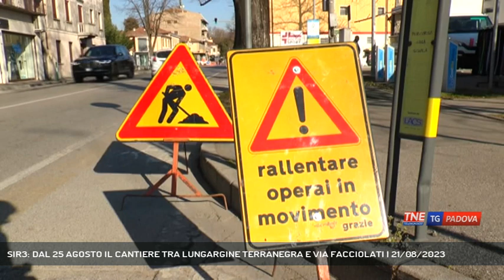SIR3: DAL 25 AGOSTO IL CANTIERE TRA LUNGARGINE TERRANEGRA E VIA FACCIOLATI | 21/08/2023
TG Padova Sera 21/08/2023 - PADOVA - Sir 3. Continuano i cantieri "apri e chiudi" per non paralizzare la città. Dopo Via Sografi, i lavori si spostano in Via Facciolati.  || Cantieri a tempo, su tratti brevi, per non paralizzare la città. Continuano con la logica dell'apri e chiudi i lavori per la realizzazione del Sir3. Operativa in queste ore la fase che interesserà Via Facciolati in prossimità dell'incrocio con Lungargine Terranegra e il ponte di Voltabarozzo per il necessario spostamento di una condotta del gas. Qui è prevista l'istituzione temporanea di un senso unico di circolazione in lungargine Terranegra tra Via Facciolati e Via Nasini fino al 15 settembre. Sarà inoltre chiusa al traffico la campata del ponte di Voltabarozzo in direzione centro città con circolazione a doppio senso di marcia sulla campata a fianco normalmente a due corsie. Dopo la delimitazione delle aree, partirà il cantiere vero e proprio con le modifiche alla viabilità. Dal comune la rassicurazione che la situazione sarà monitorata quotidianamente per scongiurare vere e proprie paralisi in una delle porte di accesso della città. (Servizio di Chiara Gaiani) - Segui Telenordest anche sul digitale terrestre! Visita il sito